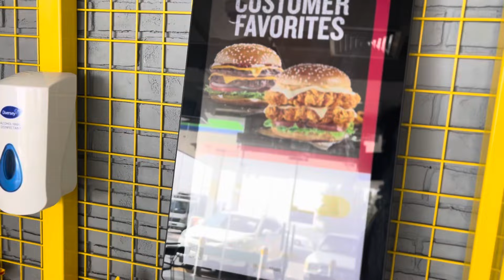1 day Work With Brex Habeshawi 🕵️‍♂️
1 day Work With Brex Habeshawi 🕵️‍♂️

I got new Job's to get Easy Earn Money

This channel made for YouTube Vlog, Funny Videos only for the Habeshan Community 🙏